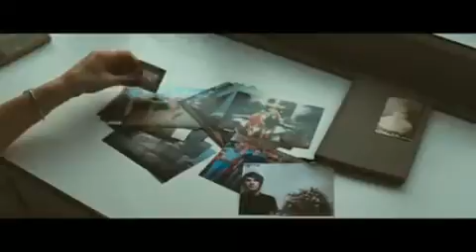Owl City - Umbrella Beach